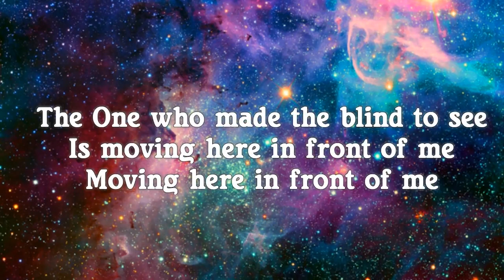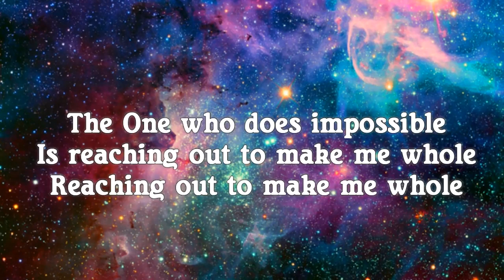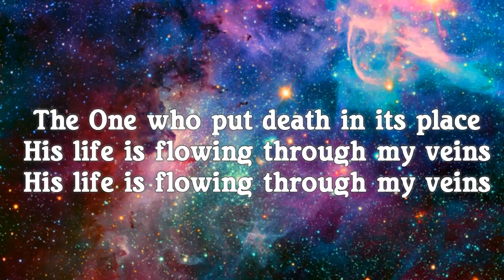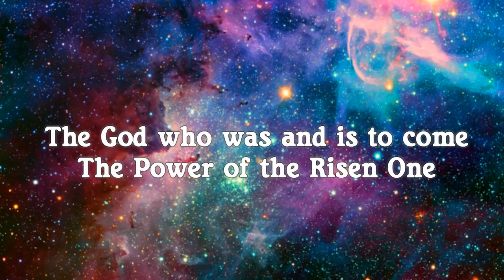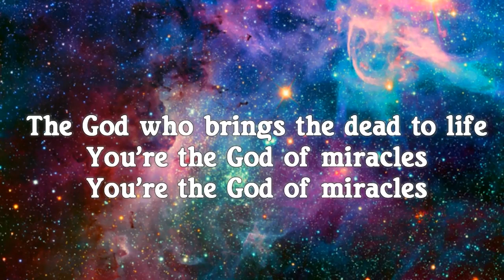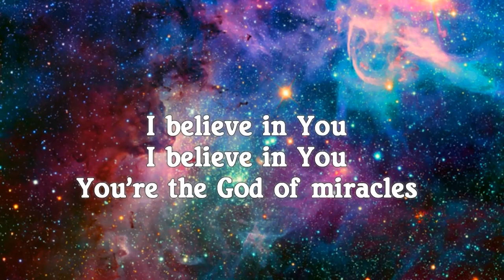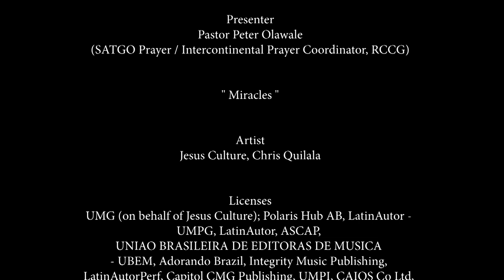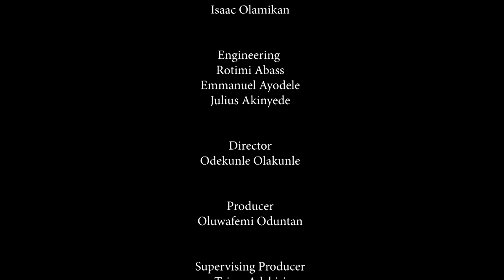RCCG ONLINE PRAYER RAIN WITH PASTOR PETER OLAWALE || 01/07/2023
Join Pastor Peter Olawale (RCCG Special Assistant to The General Overseer Prayer/Intercontinental Prayer Coordinator) on another powerful packed program of Prayer Rain.